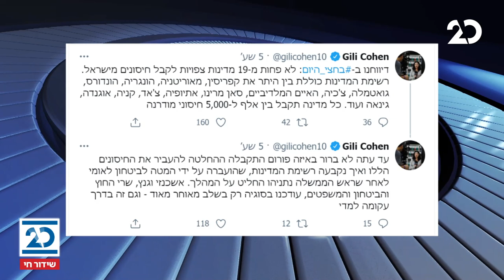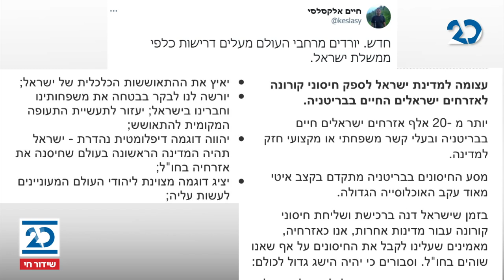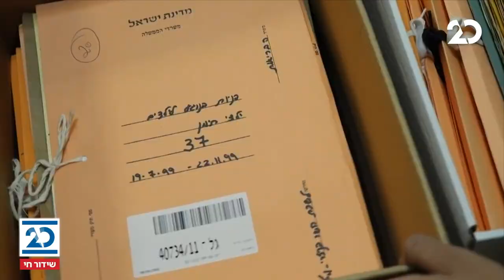הפטריוטים עם ינון מגל | 24.2.2021 | התכנית המלאה